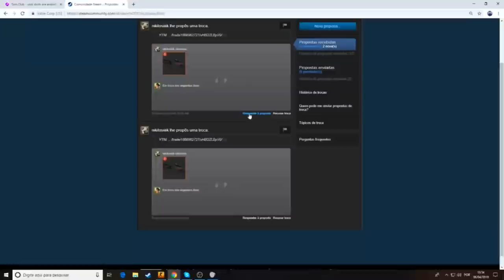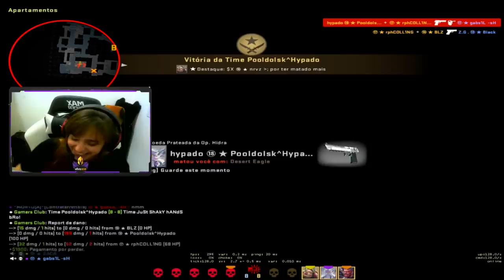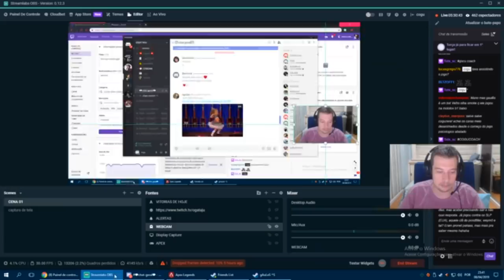FNX ZOANDO DEMAIS com FÃ NO EVENTO! GAULES O REI DO ROLE PLAY! CS:GO Highlights #08 [+12]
♦ BLEISTORE - Loja de Skins!

♦ About Business!

🐦 jokht_
♦Nenhuma rede social disponível para divulgação!